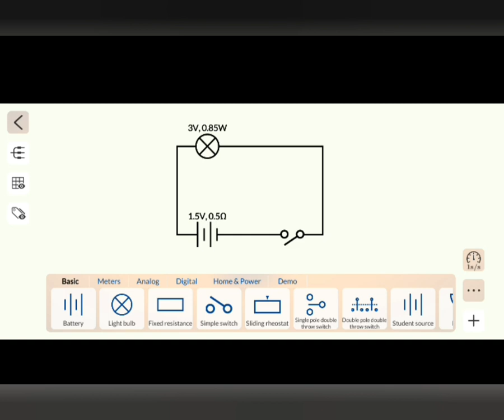Electric circuit practical || Physics